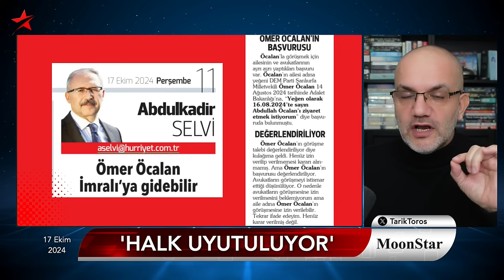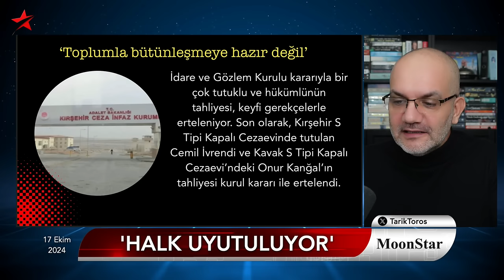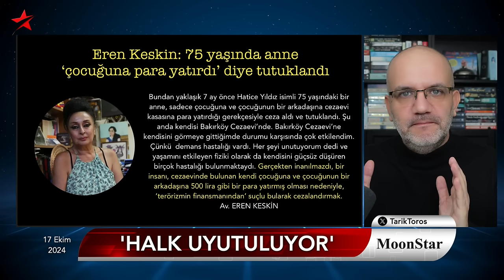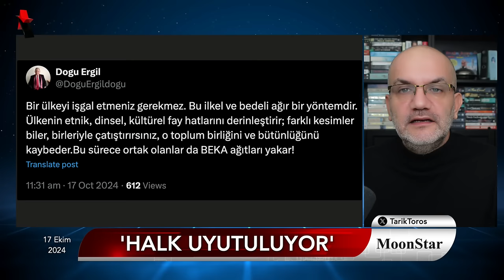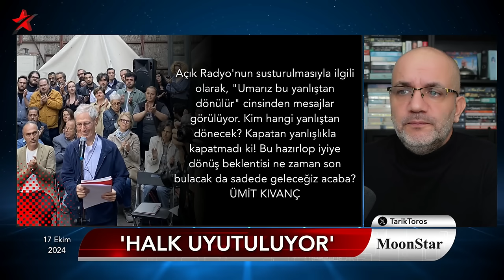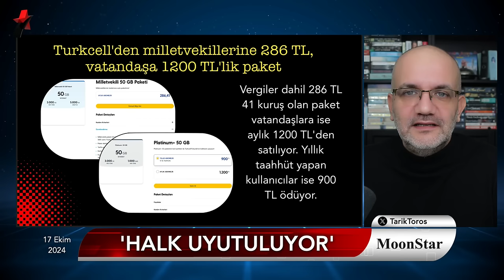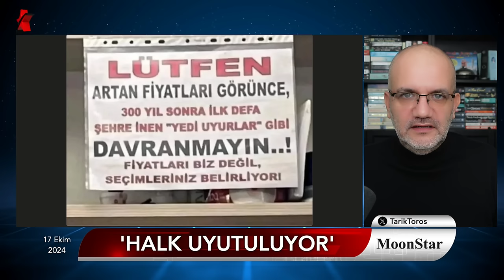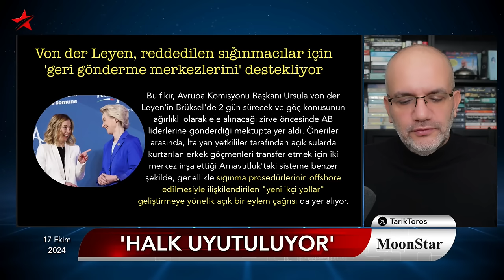Öfke patladı: Kandırılmaya tepki çığ gibi büyüyor.. | Tarık Toros | Manşet | 17 Ekim 2024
17 Ekim 2024

• Kandırılmaya öfke büyüyor: Halk sokakta
• AKP’den “çözüm sürecini” başlamadan bitiren açıklama:
• “Masamızda şu an öyle bir şey yok.”
• ‘Kürtleri kandıracağım’ diye yola çıkıyorlarsa..
• 75 yaşındaki anne ‘çocuğuna para yatırdı’ diye tutuklandı
• Çıplak aramaya hapis cezası
• Gezi tutuklusundan CHP üye kartlı mesaj
• 1.7 milyon euro’luk 2 lüks saat gümrüğe takıldı
• 8 bin euro teminatlı ‘Schengen’